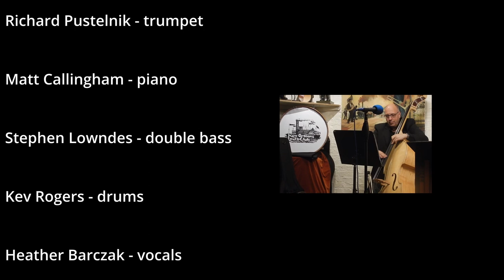The Preacher by the Jazz Pack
The Jazz Pack's first ever appearance at the Louth Jazz Club.  As you can see and hear Horace Silver's composition The Preacher went down really well.